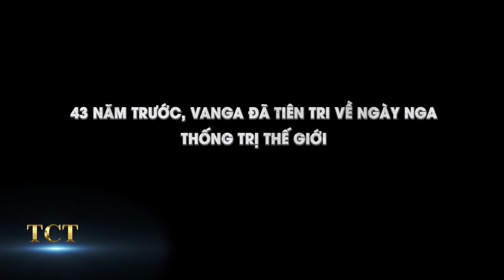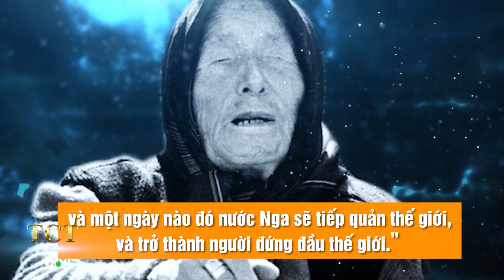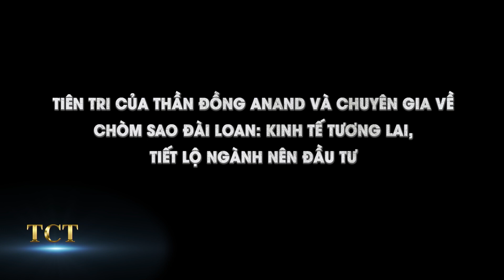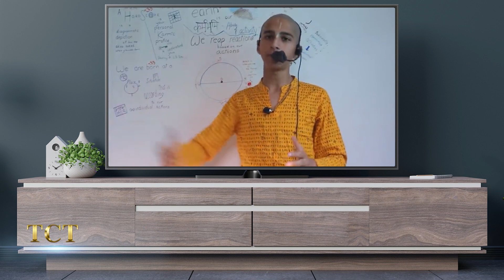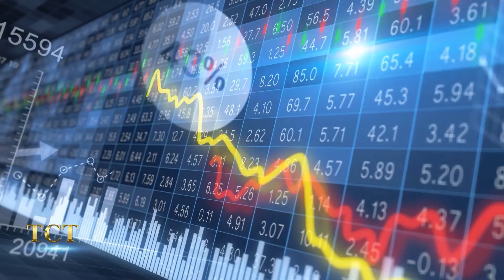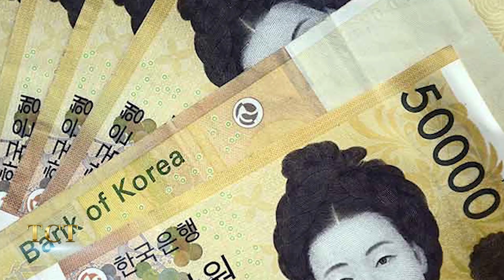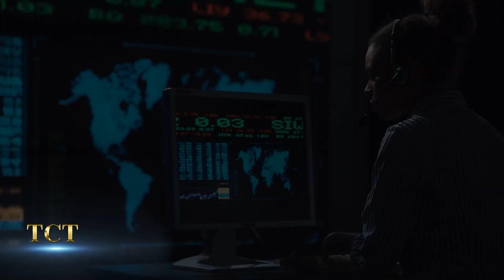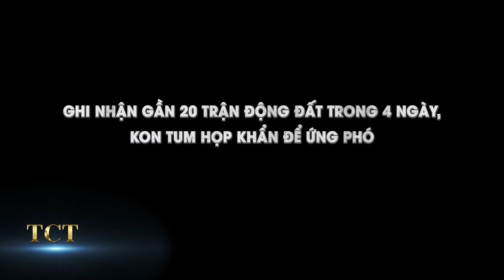43 năm trước Vanga tiên tri về ngày Nga thống trị thế giới; Anand tiết lộ ngành đầu tư cuối năm 2022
TCT - KHÁM PHÁ hân hạnh kính mời quý khán giả đón xem:
Thần đồng Anand tiên tri tiết lộ nền kinh tế tương lai, ngành nên đầu tư trong thời gian tới
Nhà tiên tri Đài Loan tiết lộ đại sự sắp xảy ra, 4 dự đoán khiến người nghe giật mình, trong đó có đề cập đến thế cục thế giới qua cuộc chiến Ukraine, dịch bệnh, kinh tế…
43 năm trước, Vanga đã tiên tri về ngày, Nga thống trị thế giới
Bí ẩn đằng sau sự việc tỉnh Kom Tum Việt Nam, hứng chịu 20 trận động đất trong vòng 4 ngày
===oOo===